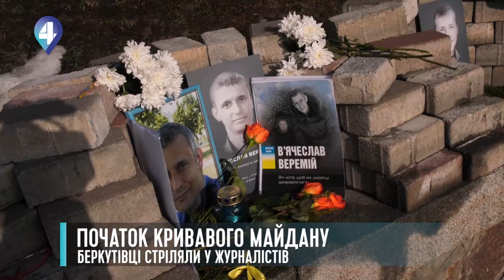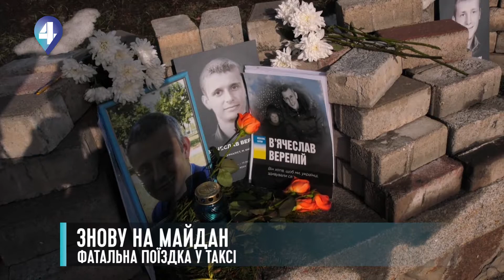МАЙДАН У КРОВІ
В Україні вшановували пам'ять Героїв Небесної Сотні. Сумний список жертв відкрився 22-го січня 2014-го року, коли від вогнепальних поранень під час сутичок у середмісті столиці загинули активісти Майдану Сергій Нігоян і Михайло Жизневський. Того ж дня в лісі під Києвом знайшли тіло зі слідами тортур активіста Юрія Вербицького. До 18-го лютого було вже 9-ть загиблих. Та найбільше людей полягло на Майдані з 18-го по 21-ше лютого – 84. Усіх винних у розстрілах людей досі не встановили і не притягли до відповідальності. Більше - в сюжеті Олександра Панченка